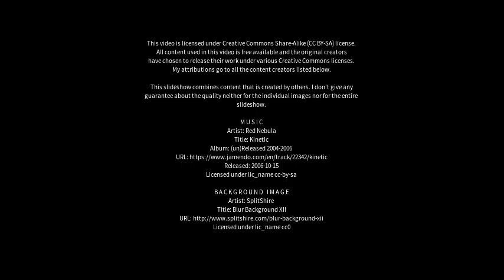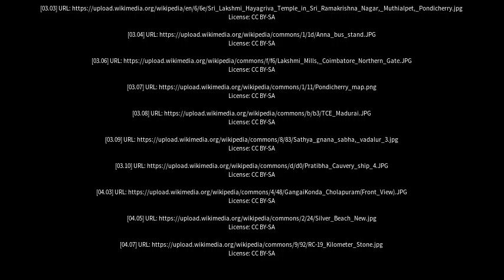Best places to visit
Best places to visit - Cuddalore (India) Best places to visit - Slideshows from all over the world - City trips, nature pictures, etc.